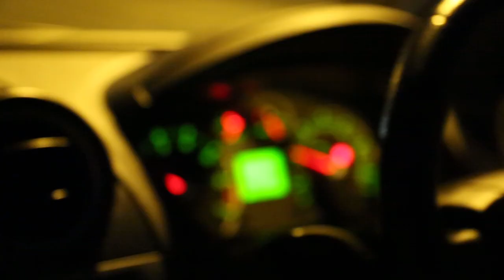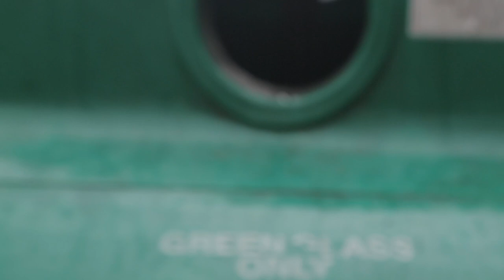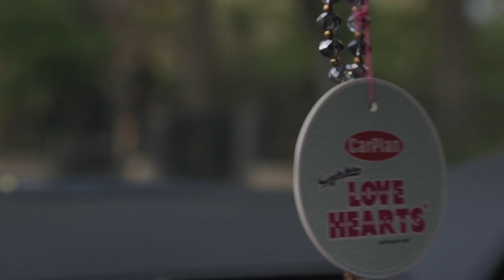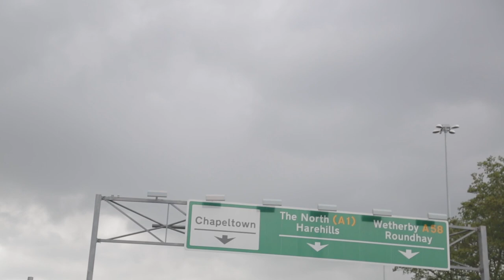Yoni Cohen Student Project: Documentary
Ba (Hons) Digital Film Games & Animation. Year 2.
Leeds College of Art.

I responded to my transmedia brief by bringing together old and new footage of West Yorkshire where Peter Sutcliffe, the Yorkshire ripper, committed many of his crimes towards the late 1070's.

I wanted to create a montage of what the atmosphere was like around the time with experiences of two woman that were based in Leeds when the world was shaken up.

Inspired by Elizabeth Price - Turner prize winner 2012

**I do not have full copy rights of the ITN News reports**